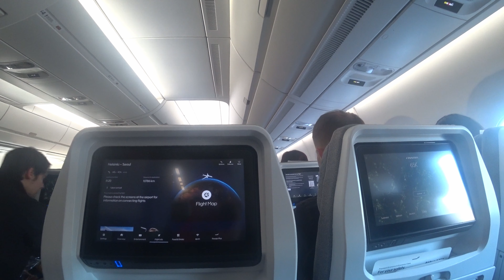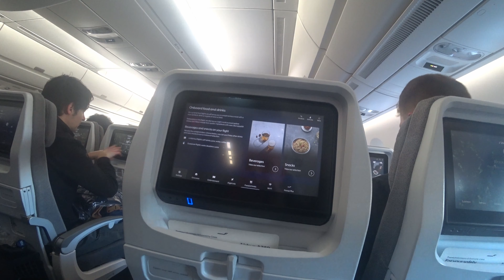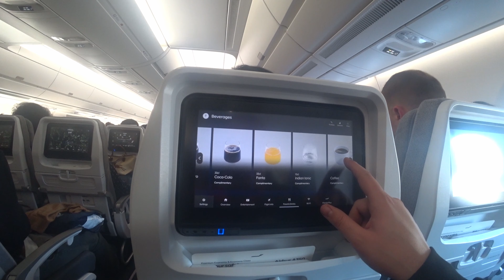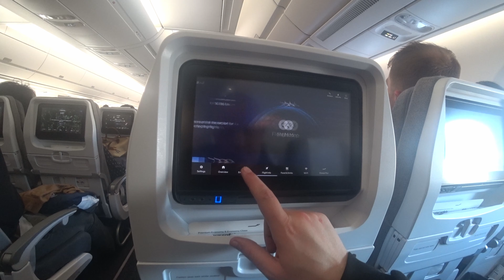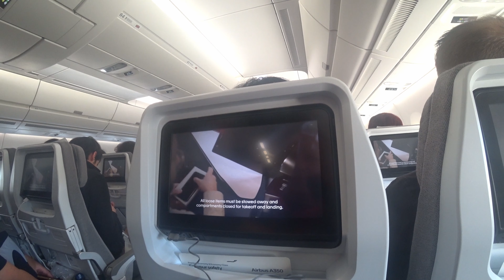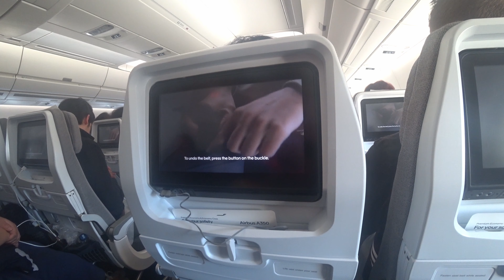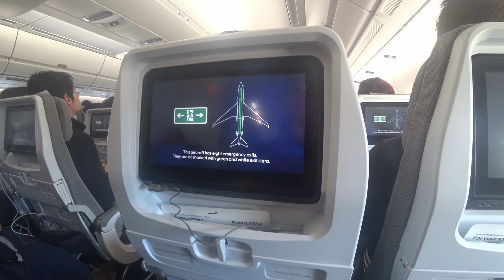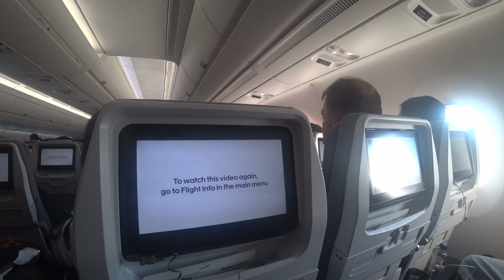Korea Vlog 5 W samolocie Airbus A350 do ICN Incheon Seoul